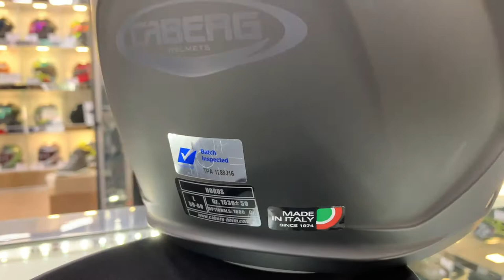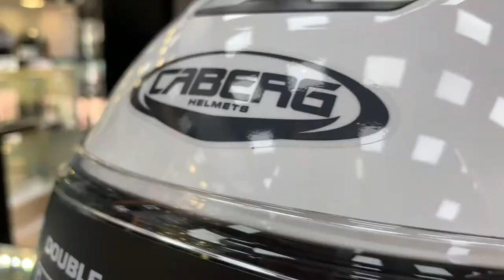Revealing the new CABERG HORUS!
TECHNICAL DETAILS HORUS
FEATURES
SHELL: LG CHEM HI-IMPACT ABS
DOUBLE VISOR (CLEAR + SMOKE)
QUICK RELEASE VISOR SYSTEM
ANTI-SCRATCH VISOR WITH PINLOCK MAX VISION
MICROMETRIC BUCKLE
INTERNAL AIR-CIRCULATION
REMOVABLE AND WASHABLE LINER
RAIN PROTECTION RIMS
REMOVABLE WIND-STOP
WIDE VISOR MAX VISIONTECHNICAL DETAILS HORUS
FEATURES
MICROMETRIC BUCKLE
INTERNAL AIR-CIRCULATION
RAIN PROTECTION RIMS
REMOVABLE WIND-STOP
WIDE VISOR MAX VISION